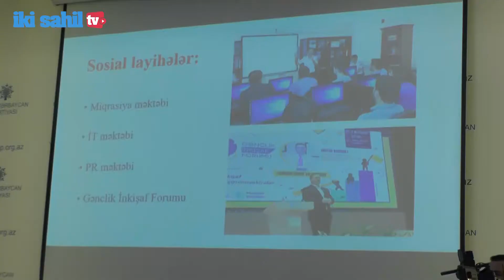YAP İcra Katibliyində Dövlət Miqrasiya Xidmətinin rəisi Vüsal Hüseynov mətbuat konfransı keçirib